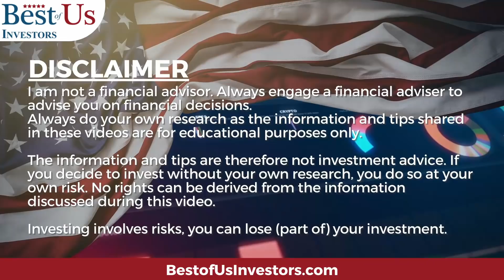How to Make $1 Million This Year - 2022 – Not in The Stock Market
The Digital Economy (How to Make Money Online) has been around for 20 years now, it’s time to become an entrepreneur and you learned how you can earn $1 Million per year by sharing your knowledge and experience with the rest of the world.  In this video, Kerry will share his journey to $1 Million Per Year.

Protect Your Computer Data:
5 movies that explain what caused the 2009 financial crisis, and what happened after:
99 Homes (2014)
Inside Job (2010)

1.  The Accidental Super Power by Peter Zeihan
2.  The Big Nine by Amy Webb
3.  The Code Breaker, Jennifer Doudna, Gene Editing, and the Future of the Human Race by Walter Isaacson.
4.  Digital Transformation, Survive and Thrive in an Era of Mass Extinction by Thomas M Siebel
5.  The Future is Faster Than You Think By Peter Diamandis and Steven Kotler
6.  The Age of A.I. And our Human Future . By Henry Kissinger, Eric Schmidt, Daniel Huttenlocher
👨‍🏫 Kerry's Books:
1. The Power of a Tribe
2. FIND HAPPINESS BY DISCOVERING Who YOU ARE AND Why YOU ARE YOU by Kerry Grinkmeyer
3. Tall Grass - My Journey to Discover Myself
👨‍⚕️For Your Health:
🙋‍♂️🙋‍♀️ The Anti-Aging Supplement that I take:
4 Pack NMN Capsules with Maximum Strength- 500mg- High Absorption Nicotinamide Mononucleotide Supplement- Supports Brain Function & Anti Aging

🏃‍♂️🏃‍♀️💃🚶‍♂️🚶‍♀️ FITBIT Versa 3 Health and Fitness Smartwatch: